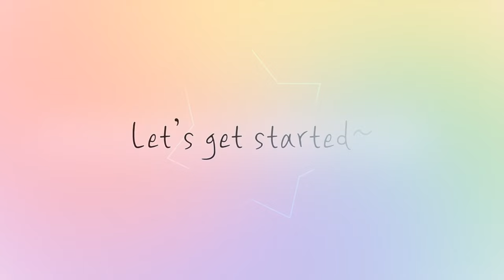DIY Denim Vest From Old Jeans/DIY Convert/ Reuse/ Recycle Old Jeans into Vest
**Today's DIY✂✂

DIY Convert/Reuse Old Jeans into Denim Vest Tutorial
/ Upcycle / Transforming Old Jeans / FROM OLD TO NEW

**Used Item

ELNA 264 Serger

thread

**Recommendation video